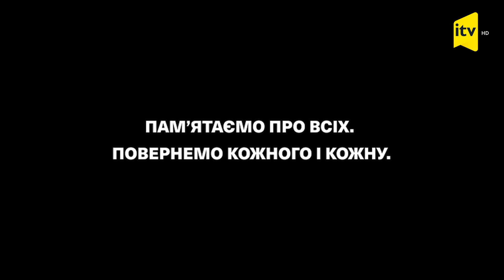Rusiya əsirliyindən 2235 ukraynalı azad edilib